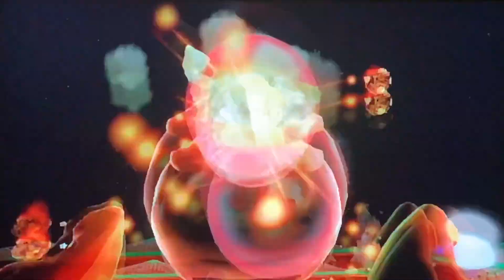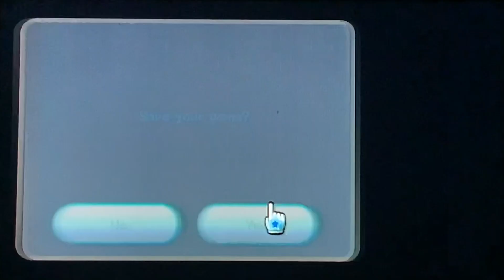Baseball Boy Plays Super Mario Galaxy Exploring Sand Spiral Galaxy and Toy Time Galaxy